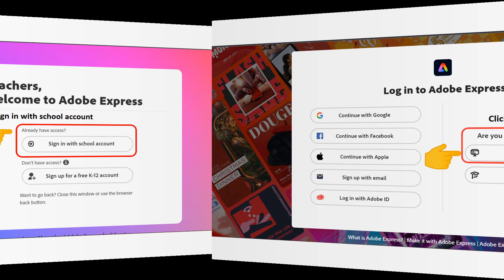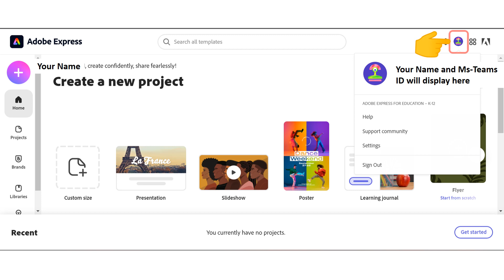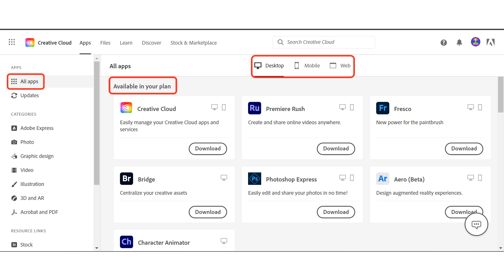Sign in guide for Adobe Express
First Time Sign-In Guide for Teachers and Students
Single Sign-In using existing Ms-Team ID and Password